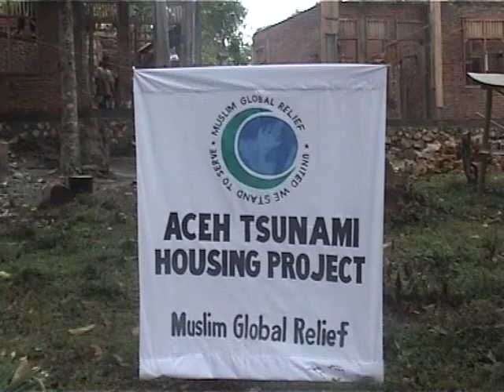Indonesia Development 2011 - No Audio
Relief Work 2011